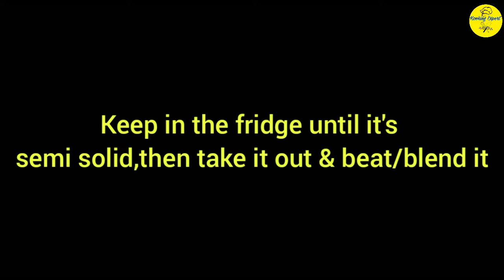Vanilla and Chocolate Ice-cream🍦|| Chocolate Chip Ice-cream || by Kooking Expert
Kooking Expert

VANILLA AND CHOCOLATE ICECREAM
INGREDIRNTS:
• cream 2 cups
• vanilla essence 1 tsp
• green food colour (few drops)
• grated milk chocolate 150g
• chocolate chips(accordiing to your taste)

stay blessed!